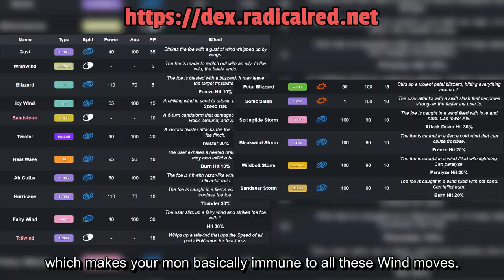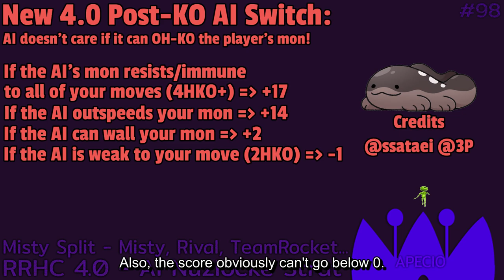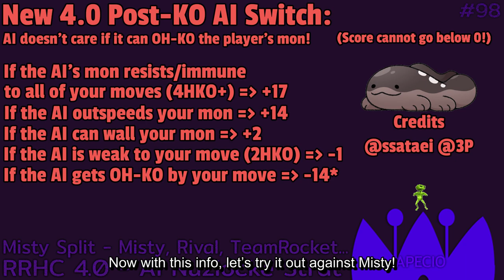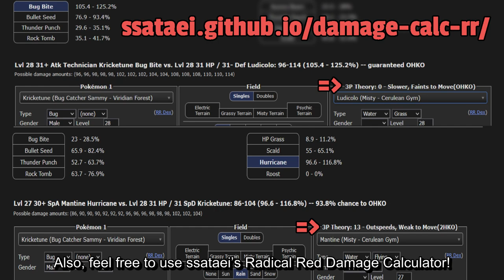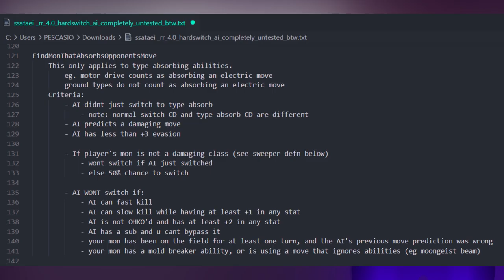Radical Red 4.0 Hardcore Mode AI Nuzlocke Strategies - Guaranteed 0 DEATHS Misty Split?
- ALL Important Documentation/Tools for Radical Red 4.0, Inclement Emerald, Unbound...
(Radical Red Dex for all Pokémon Changes BUFFS / NERFS, ALL Pokémon locations, my teamsets and my savefiles for every fight in HC Mode!)

- ssataei's notes on Hard-Switches AI:
(Click on Radical Red 4.0 AI Guides)

I'm doing Tiktok / Youtube Shorts content now!

Find out with me if it's possible to do a guaranteed deathless nuzlocke of Radical Red 4.0 !

This is by far my most edited video on this channel!

-2 Attack Strat basically makes the AI hard switch every time to a mon that's "best" against your moves (calculate the SwitchInScores). Although I've heard that it's 50/50 now, but every time I was 90-100% HP on Arbok, the Clodsire always hard switched. I have about 100 resets on Misty fight and the save files are all available, so do what you're feeling. Now, I will go to sleep!

SwitchInScores Code (credits to ssataei):

Scores cannot go below 0!
3p theory (AI ignores kills) + ssataei amendment (0x2018220)
31: Resist/Immune to All Moves + Outspeeds
16: Walls Foe + Outspeeds
14: Outspeeds
13: Outspeeds + Weak To Move
02: Walls Foe (never seen this)

Resist/Immune to All Moves: +17 (4+HKO)
Outspeeds: +14
Walls Foe: +2*
Weak To Move: -1 (2HKO)
Faints to Move: -big (1HKO)

Walls Foe is 3HKO and both:
    If you have any physical move, the AI's DEF stat must greater than or equal to Your ATK stat
    If you have any special move, the AI's SpD stat must greater than or equal to Your SpA stat

In doubles/regular battles, it probably just uses type chart else it'd be too slow.

I highly recommend using the AI goat ssataei's Damage Calculator as it has the SwitchInScores logic implemented.

Sets in comments (limited characters in description!)

- Radical Red 4.0 - ALL GEN 9 Paldean Locations AND New Moves + How To Evolve Paldean Mons

The title of this video was decided by my friend!